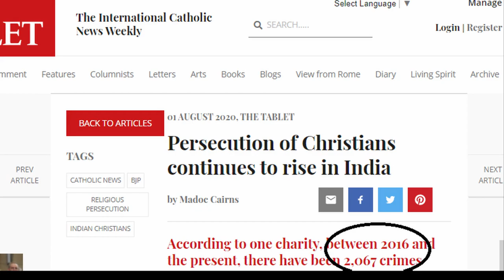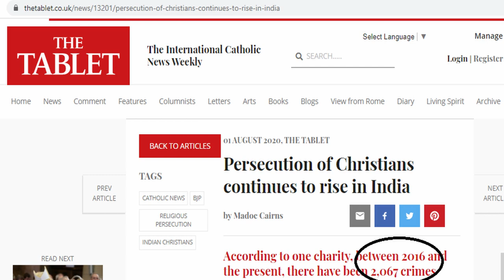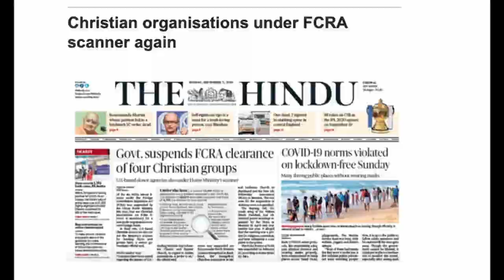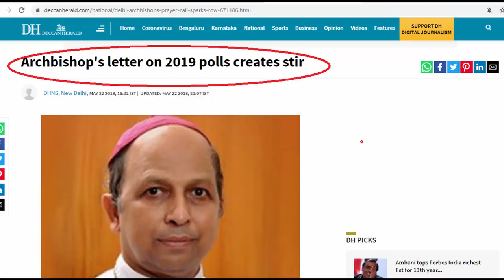No Not all Christians ! You are WRONG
Christian community across the globe seem to be very concerned about the safety of Christians in India. The global media and the global community seems to be fed with distorted information about religious persecutions especially, against Christians in India. This seems to be the handiwork of a few so called self proclaimed Christian leaders who claim that they represent all Christians in India. These so called self proclaimed Christian leaders often have a hidden agenda and somehow want to glorify victimhood. This perhaps is the modus operandi to gain global attention for their own selfish reasons. The Truth needs to be told, whether it is convenient or inconvenient, BUT it appears truth is told only when it suits a certain hidden agenda.

So we took this initiative to clarify and disassociate ourserlves from these negative narrations !